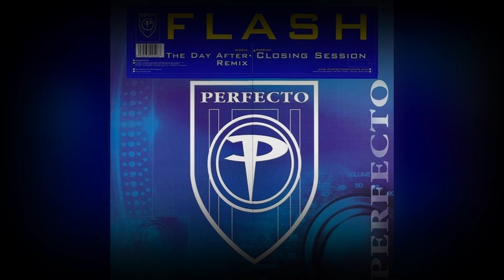𝐅𝐥𝐚𝐬𝐡 - 𝐓𝐡𝐞 𝐃𝐚𝐲 𝐀𝐟𝐭𝐞𝐫 (𝐑𝐞𝐦𝐢𝐱)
Album: The Day After (Remix) / Closing Session
Sello: Perfecto ‎– PERF25T2
Formato: Vinyl, 12", 33 ⅓ RPM
País: UK
Publicado: 2002
Género: Electronic
Estilo: Trance

             Written-By, Arranged By, Producer – Ilan Flaishler, Ruven Flaishler, Shmuel Flaishler